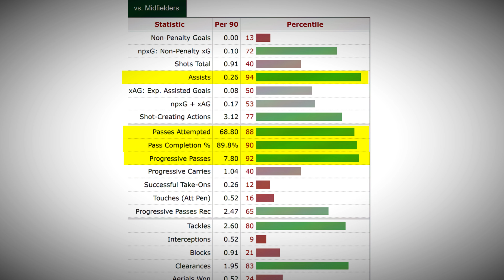The Unexpected HERO Saving Barcelona’s Season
Discussing the new talent out of Barcelona's academy in Marc Casado and how he has been pivotal for FC Barcelona and Hansi Flick this season in La Liga and the Champions League